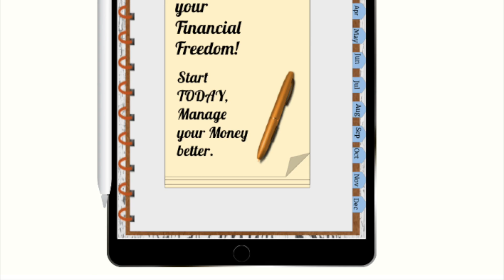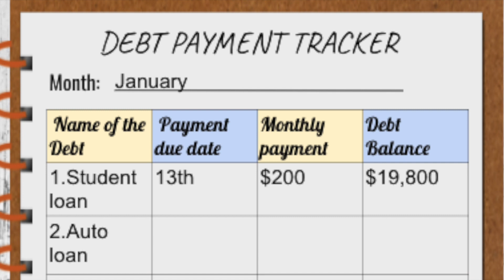HIGH PAYING ONLINE JOB IN SOUTH AFRICA (R50 000)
In this video, a high paying online in South Africa, the U.S, UK, Nigeria, Kenya, and many other countries.

I have been doing online jobs and earning for over  2yrs now. Yes, it's not so easy but it's possible if you're determined.

*WEBSITES MENTIONED LINKED BELOW*

 GROW Your  YOUTUBE CHANNEL 2X faster by having access to trending keywords in your niche:

digital/printable budget planner  for only $3.99 (R45)

In 2019 I started a blog, for the past year I've been getting consistent income every single month. If you have been thinking about trying out blogging, don't hesitate cause it may be a good side hustle.

-The book that helped me helped me grow my blog audience and earn

You can also make money online by teaching English, I have shared many companies you can apply to(check previous videos)